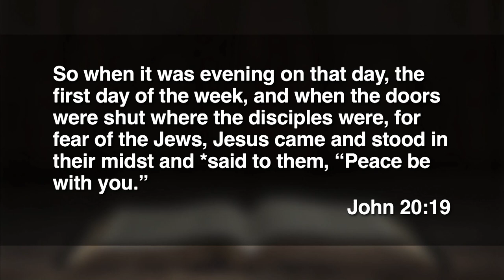9:00 - March 31, 2024 - Hope For Tomorrow, Strength For Today